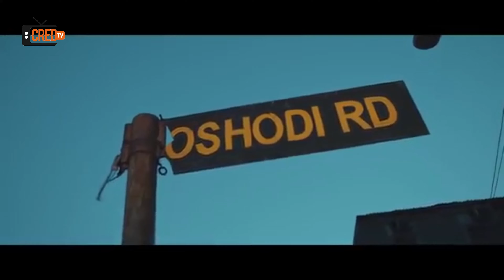EXCLUSIVE INTERVIEW WITH FAWAZZY